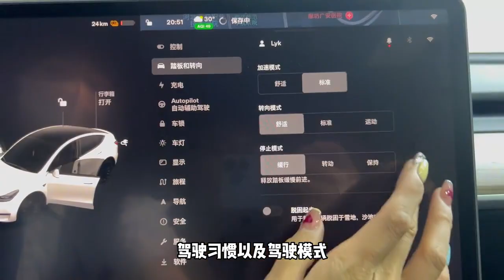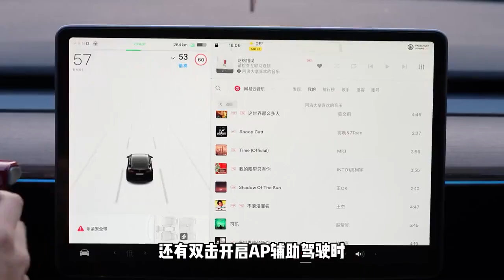揭开特斯拉蓝牙手机的神奇面纱：黑科技全解析！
今天，我们要一起揭开特斯拉蓝牙手机的神奇面纱，探寻这项黑科技的奥秘！特斯拉的蓝牙手机连接功能不仅可以让你轻松地启动车辆，还可以在车内通过手机来控制许多汽车功能。我们将为大家详细解析这项功能的工作原理，并介绍如何使用它来提高您的驾驶体验。敬请收看！
Today, we're going to uncover the magical veil of Tesla's Bluetooth phone and explore the secrets of this black technology! Tesla's Bluetooth phone connection feature not only allows you to easily start the vehicle, but also allows you to control many car functions through your phone while inside the car. We will provide a detailed analysis of how this feature works and how to use it to enhance your driving experience.